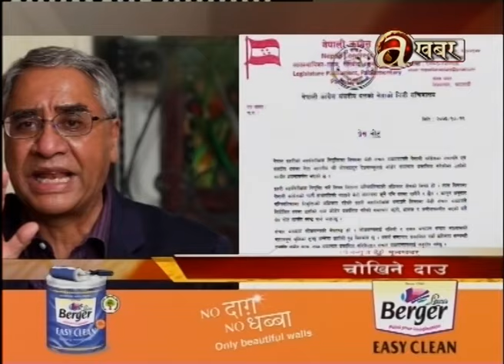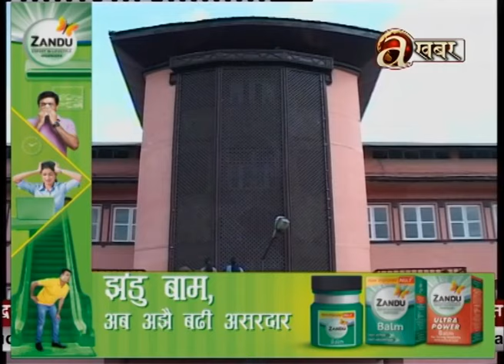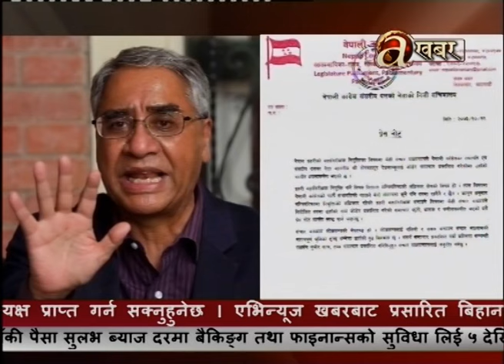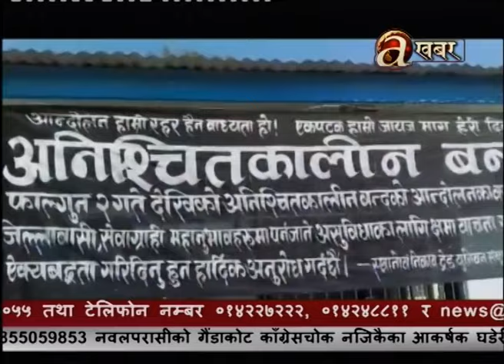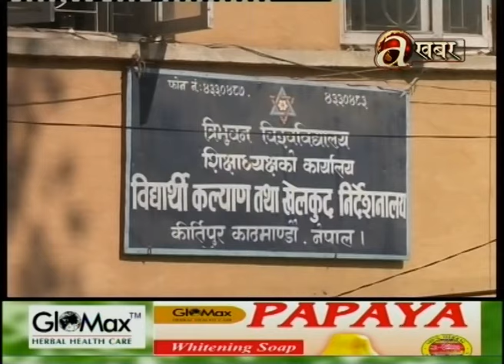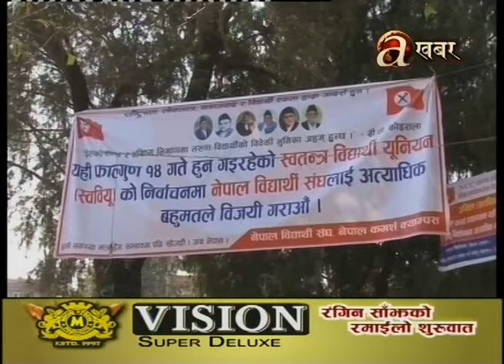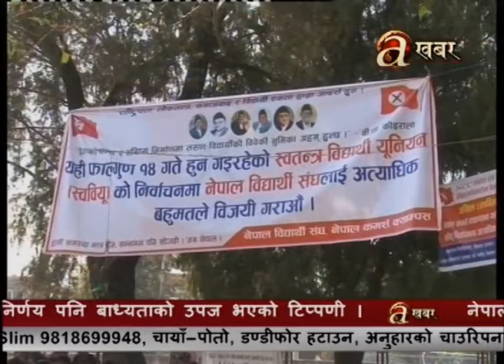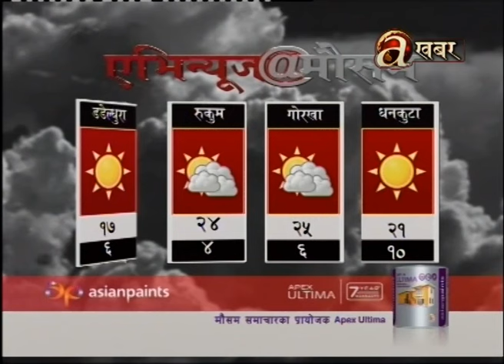Avenues @ 7 PM - 12.02.'17